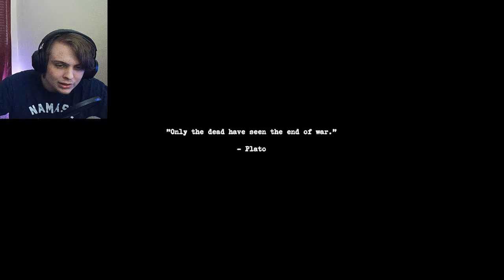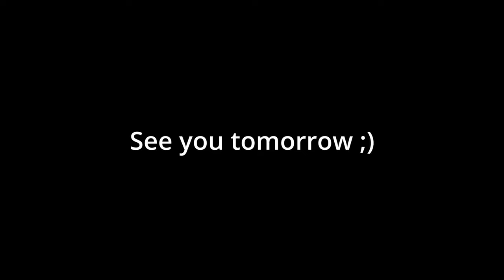WHAT HAPPENS DOWN HERE STAYS DOWN HERE I Under I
We digging ditches today boys